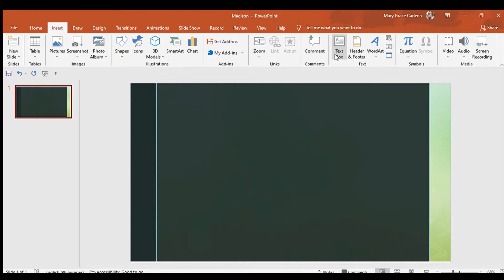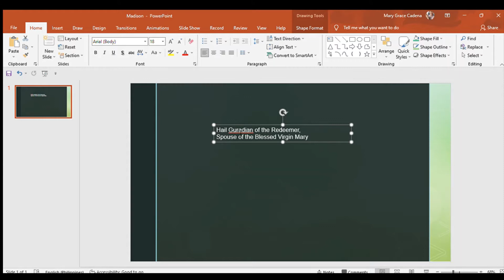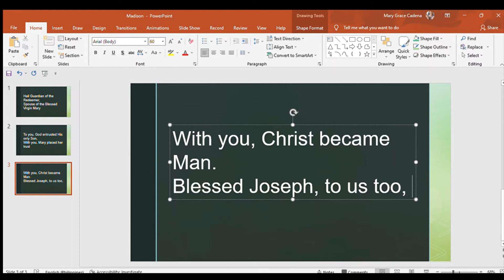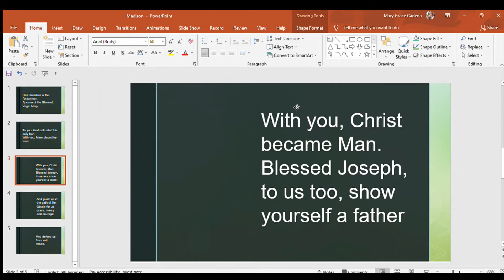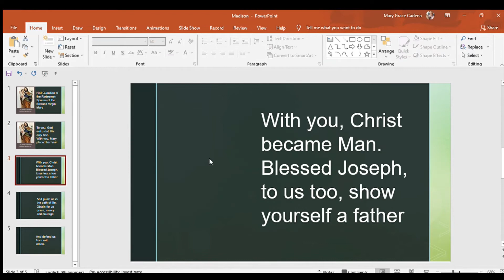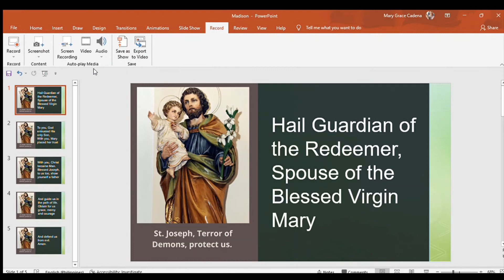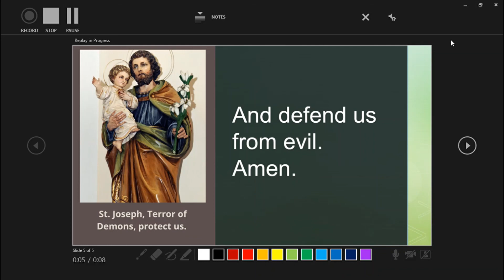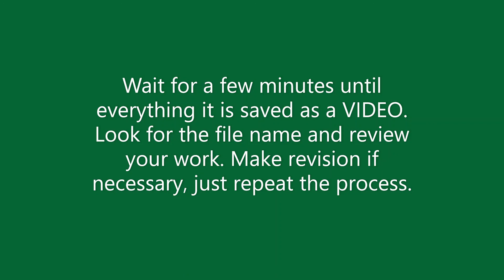HOW TO CREATE AN AUDIO PRAYER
The steps here are based on how I did it.
1. Prepare your prayer in slides. Edit your words for error.
2. Click "SLIDE SHOW" and be ready to record your voice.
3. Click "RECORD" when you are ready. As you as you click the Record Button, a timer will show up before you begin.
4. While voice recording, don't forget to move the slide to the next manually until you finish the entire slide.
5. Click "REPLAY" and listen to the entire recording. Make necessary editing if necessary.

SAVING THE PPTX TO MP4
1. Go to "File" and click "SAVE AS".
If necessary, change file name first then you can add your name as an author.
2. Click "FILE TYPE" and choose MPEG4 VIDEO then click to save.
3. It will lead you back to your PPTx.  Wait for a few minutes before the video is created.
4. Look for the saved video in document.

ANOTHER OPTION:
1. Go to "FlLE" and click " EXPORT"
2. Then click "CREATE A VIDEO"
3. Wait until the video is created.